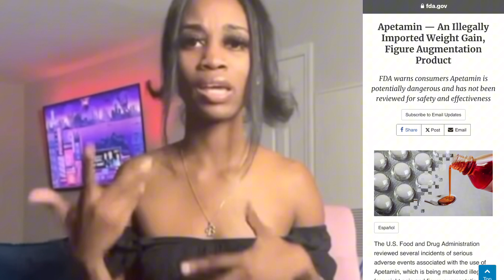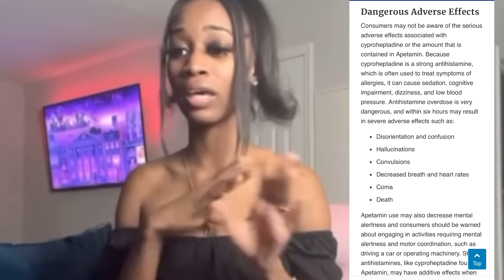ILLEGAL & DANGEROUS Weight Gain Supplement:Apetamin Almost Cost Me Everything!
On the road to gain weight I personally made some dumb decisions that almost cost me EVERYTHING! Watch this video if you are trying to gain weight and want some natural alternatives.

Grab your copy of the ultimate weight gain guide.